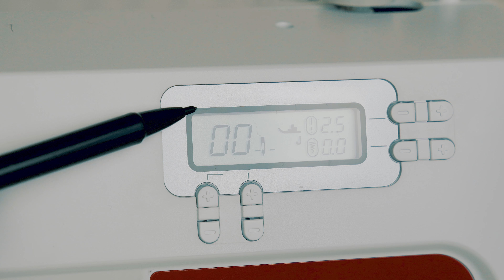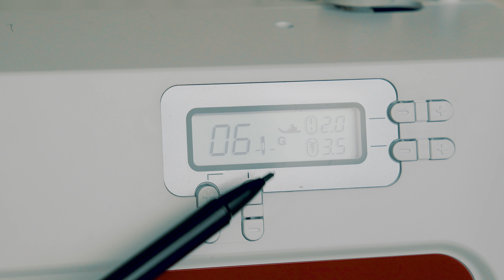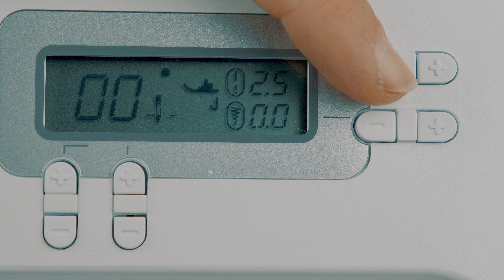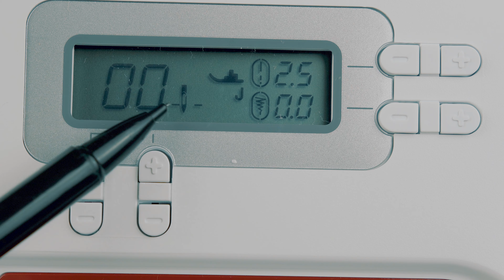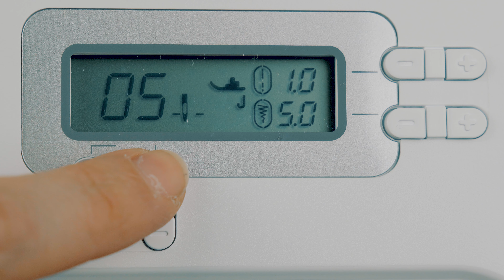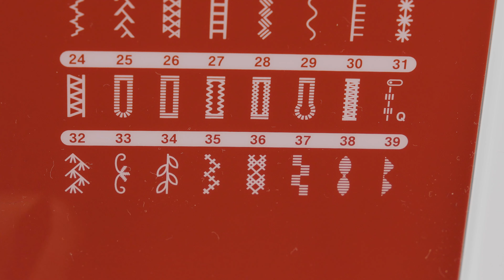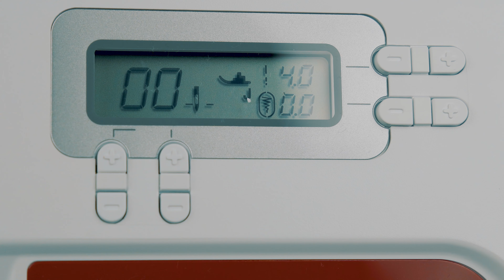Test complet de la machine à coudre Brother CS10s !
🍭Brother CS10
Vous pouvez commencer la couture avec cette machine, elle embraque des options électroniques utiles (aiguille position basse, régulateur de vitesse, boutonnière automatique..) et je suis ravie de vous en faire gagner une !! Merci d'être toujours plus nombreux à me suivre !! RDV sur mon blog pour faire le plein de patrons pdf, ils sont gratuits : coudre n'a jamais été aussi facile !!

🍭 COMMENT SOUTENIR MA CHAÎNE & MA PASSION
Tu peux juste liker et laisser un petit mot sous la vidéo 😀  ! Si tu as le temps, tu peux aussi regarder une pub en entier ICI, sur ma chaîne ou sur mon Tipieee 👓 . Je reçois aussi une toute petite contribution, quand tu cliques sur un lien vers un article que je recommande, même si tu achètes autre chose sur le site !!  C'est très peu, mais l'ensemble de ces aides me permettent de  continuer l'aventure avec VOUS. Je vous remercie pour TOUS VOS CLICS !! 👇👇

👋 Pense au AtelierAlaska quand tu partages tes réalisations sur la toile !! Merci 🥰

🍬 Ma machine à coudre
🍬 Machine à coudre petit budget
🍬 Machine à coudre Moyen budget
🍬 Ma Surjeteuse
🍬 Surjeteuse moyen budget
🍬 Découpeuse Silhouette Studio
🍬 Poids ou rondelle en métal (j'ai du M20)
🍬 Feutre textile lavable (marquer les repères)
🍬 Stylo pilot frixion
🍬 Craie de tailleur
🍬 Epingle ou clips
🍬 Coupe fil
🍬 Mètre ruban
🍬 Fil à coudre Français (1000m)
🍬 Fil pour surjeteuse

Appareil photo
Objectif Grand Angle
Objectif Portrait
Kit Lumière